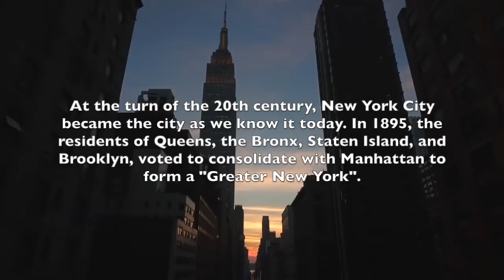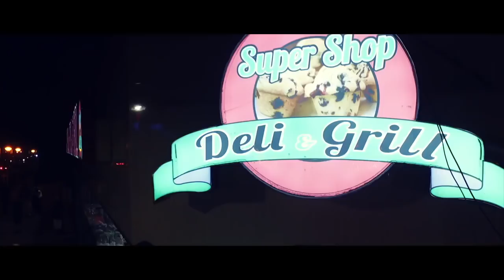Welcome to: The Most Beautiful Places in New York City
The most beautiful places in New York recorded with drones.
Videos:
1. EPIC NYC DRONE MONTAGE (4K) by Bryan Dumas
2. Autumn in Central Park (NYC aerial drone footage of fall foliage) by Minh T. Nguyen
3. DRONE SHOTS - NYC TIME SQUARE | Dir. By JWE
4. Statue of Liberty via Drone by Kevin Bright
5. I  ❤️ NY!! 4K Drone Flight From Brooklyn to Manhattan (Almost hit the bridge ) by Pheonixf
6. NYC drone Freedom Tower to the TOP 4k by Oscar The Drone
7. Drone in the Hamptons by SilverSaint

1. TREE OF LIFE / ALBERO DELLA VITA - EXPO MILANO 2015
2. 2-Hours Epic Music | THE POWER OF EPIC MUSIC - Best Of Collection - Vol.3 -
3. CHRONOS - Best Of Epic Music Mix | Powerful Beautiful Orchestral Music | BRAND X MUSIC
4. DIVINUS - 1-Hour Epic Music Mix | Powerful Ancient Fantasy Vocal | Orchestral Music
5. Brand X Music - Hourglass [Epic Music - Emotional Dramatic Orchestral]
6. Philipp Beesen - Shadow Warrior | EPIC ACTION MUSIC
7. Position Music - Conquer The Fall | EPIC HEROIC ACTION MUSIC
8. Preview "Welcome To New York" by Taylor Swift